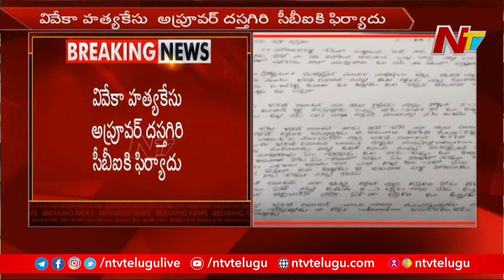YS Viveka Case: Dastagiri Complaint to CBI Exposed | Ntv